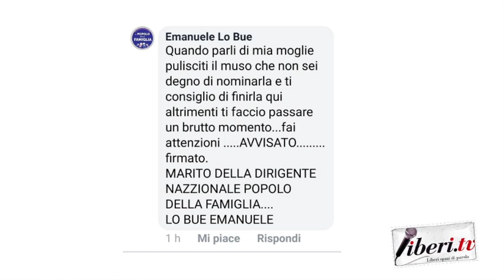Intervista a Mario Tomaino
Intervista a Mario Tomaino, Candidato Sindaco a Decollatura - Amministrative 2018 a Decollaura (Cz)